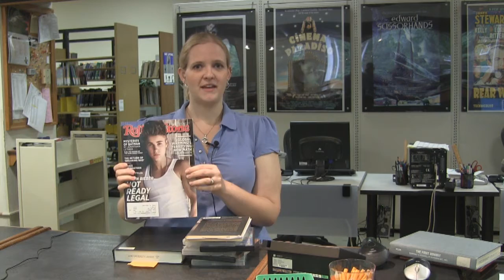Alden Library 4th Floor Service Desks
Michelle shows us all the things you can get at the circulation desk on the 4th floor of Alden Library.

You are welcome to use, redistribute, or remix it in any way you like, as long as you attribute us as the original creator. Faculty and instructors, please feel free to use this in your Blackboard. If you have any suggestions for future videos, let us know